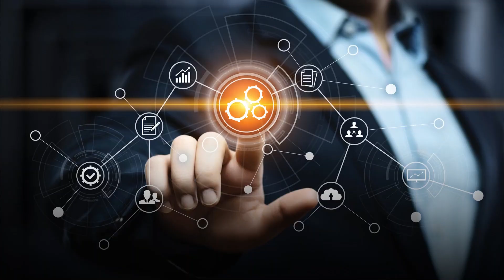هاني أبو الفتوح: هل ستحقق قرارات البنك المركزي الاستقرار الاقتصادي؟ برنامج "مساء النور" فناة CTV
هاني أبو الفتوح يُحلل قرارات البنك المركزي المصري: ماذا يعني تعويم الجنيه ورفع الفائدة 6%؟
في حلقة من برنامج مساء النور على قناة CTV، يستضيف الإعلامي شنوده فيكتور الخبير الاقتصادي هاني أبو الفتوح في نقاش مُعمق حول قرارات البنك المركزي المصري الأخيرة بتعويم الجنيه ورفع الفائدة 6%.

يكشف أبو الفتوح أسرار هذه القرارات وتأثيرها على بيئة الاستثمار وسوق الصرف، ويُقدم تحليلًا شاملًا لمدى إمكانية أن تُنعش هذه القرارات الاقتصاد المصري.